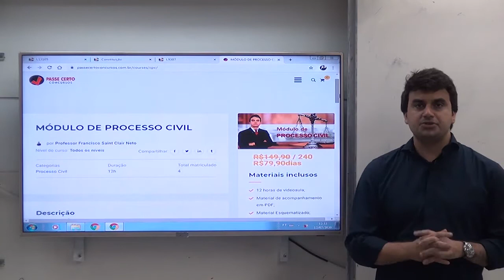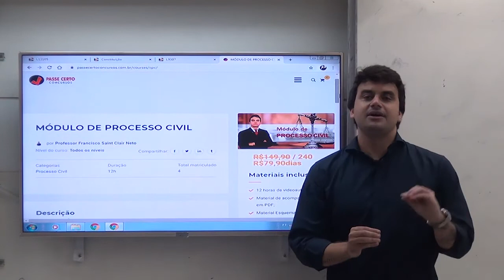CHAMADA MÓDULO ESPECÍFICO DE PROCESSO CIVIL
Módulo INÉDITO de Processo Civil com o Professor Francisco Saint Clair.
O módulo inclui 12 horas de videoaula + material esquematizado em PDF + 2 Simulados.